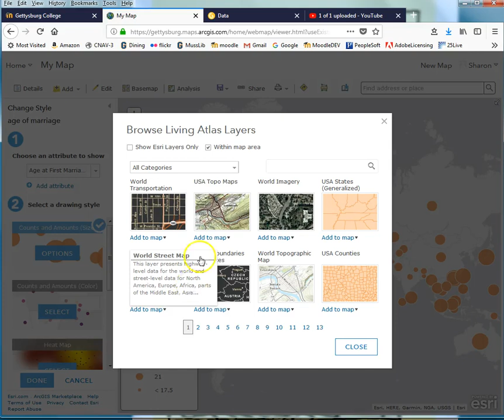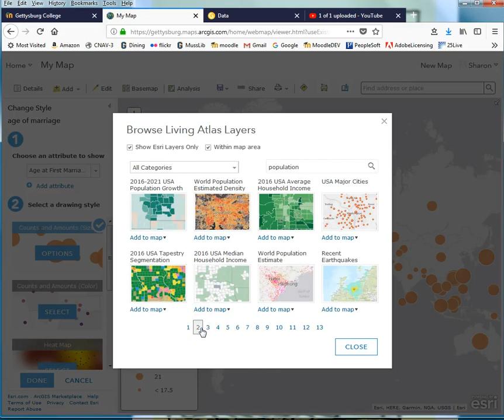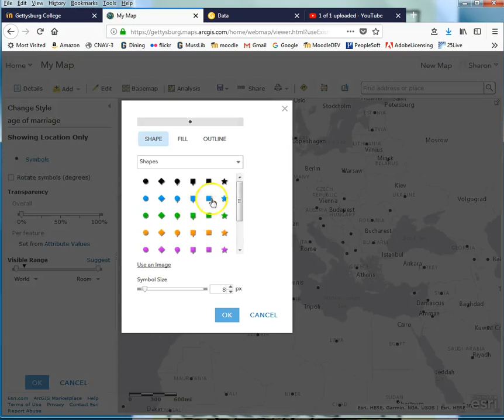Adding Layers to An ArcGIS Online Map Living Atlas and ArcGIS Online Layers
Once you have an ArcGIS Online map started, you can easily add data layers by browsing through layers already available within the software.